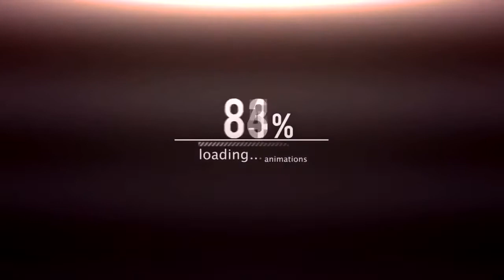MSR Sichology vs xSpottyG - 2-1 FR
Great game, much respect to both players!